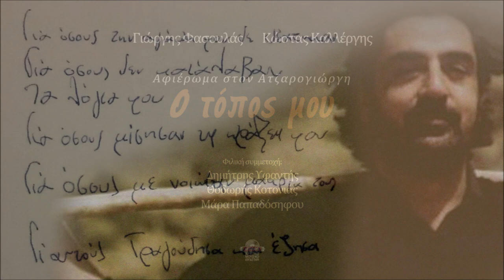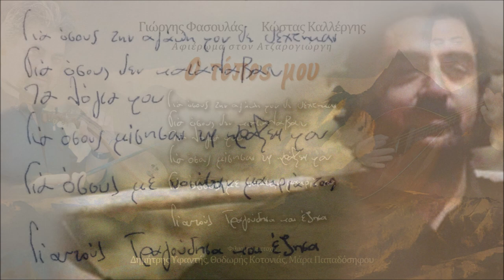Το Λάθος μήνυμα - Μάρα Παπαδόσηφου | Official Audio Release © 2023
Το Λάθος μήνυμα
Μουσική: Γιώργης Φασουλάς (Χουμάς)
Στίχοι: Γιώργης Σμπώκος (Ατζαρογιώργης)
Ερμηνεία: Μάρα Παπαδόσηφου

Μες στον ανθό της νιότης μου σε νιώθω
σαν μέλισσα που παθιασμένη με τρυπά
και πίνει τον ερωτικό χυμό μου
χωρίς ποτέ να ξεδιψά.

Δε πρέπει να’ ναι αρρώστια που κολλά ο πόθος
γιατί θα μ’ είχες αρρωστήσει από καιρό
εσύ μ’ αναζητάς συχνά όταν δεν μ’ έχεις
μα εγώ χωρίς εσένα είμαι ελεύθερη θαρρώ

Μήπως σε άλλη αγκαλιά είμαι ταγμένη
μα σε συνήθισα και δε τη ψάχνω πια
όμως στ’ αλήθεια δεν υπήρξα ερωτευμένη
για ‘σένα λάθος μήνυμα μου έδωσε η καρδιά.

Περιεχόμενα cd:
1. Ο τόπος μου (Ανώγεια) 3:29
2. Μελαχρινή μου κοπελιά (Κοντυλιές) 4:52
Μουσική: Παραδοσιακή
3. Ανήσυχη ψυχή 3:55
4. Να μπόρουνα τη σκέψη μου (Συρτό) 5:40
Μουσική: Αλέκος Καραβίτης (Κουτρουλιανό νερό)
5. Θέλω ένα βράδυ (Τσάμικο) 4:01
6. Το φλουμόριφο (Συρτά Στραβού) 6:32
Μουσική: Παραδοσιακή
Διασκευή: Μανώλης Πασπαράκης (Στραβός)
7. Κι ο πόνος με ξεχνά και δεν πονώ 4:10
8. Η δικηγορίνα 3:29
9. Το λάθος μήνυμα 3:32
10. Εκατομμύρια όχι 4:44

Έπαιξαν οι μουσικοί :
Λύρα: Γιώργης Φασουλάς (Χουμάς)
Λαούτο: Κώστας Καλλέργης (Κουρούπης)
Κιθάρα: Κώστας Μαρκάκης, Κώστας Καλλέργης (Κουρούπης)
Κοντραμπάσο: Γιώργος Τζωρτζάκης
Βιολί: Γιώργης Κουρούπης
Κλαρίνο: Αλέξανδρος Κανακάκης
Πνευστά: Μανώλης Καψάλης
Λαούτο: Βασίλης Φασουλάς
Κρουστά: Γιώργης Φασουλάς (Χουμάς)